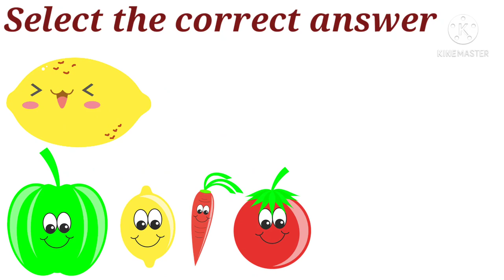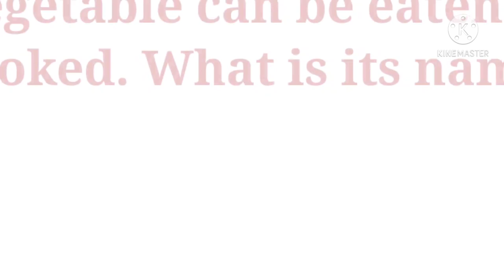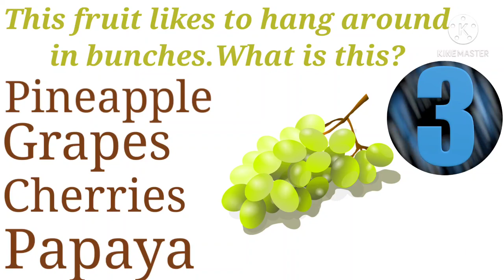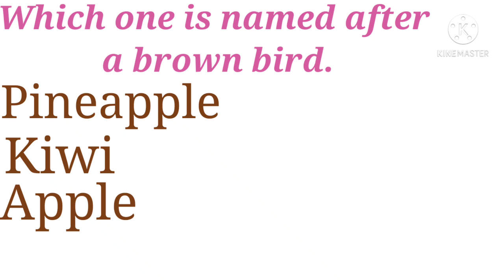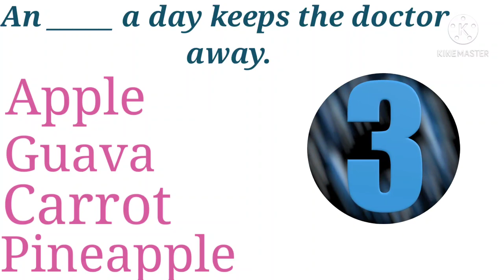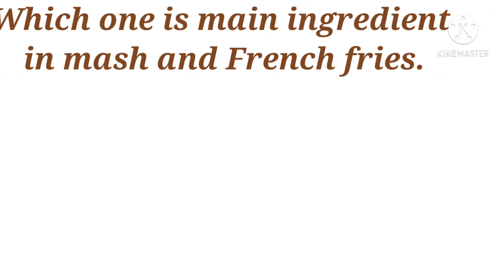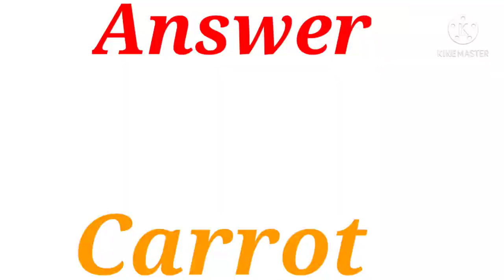Fruits and Vegetables Questions |Fruits and Vegetables Quiz | Gk Quiz For kids |Learn English Names